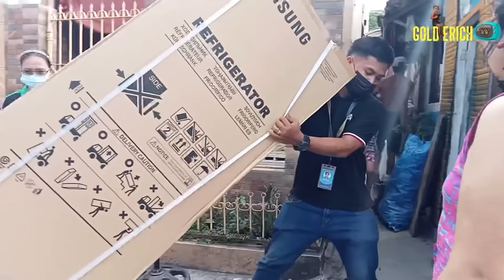WHAT GRANDMA WANTS ON HER BIRTHDAY Let’s Find Out | GOLD ERICH